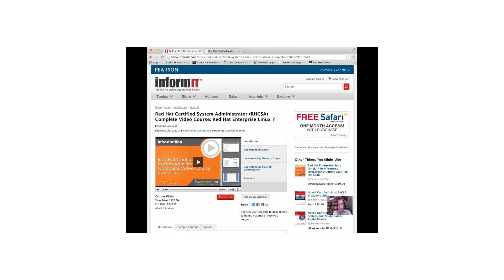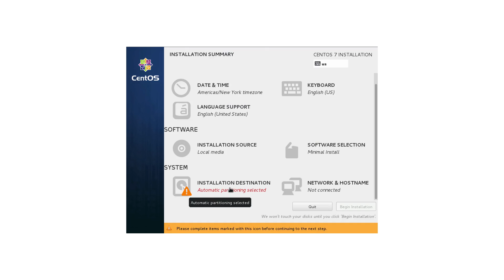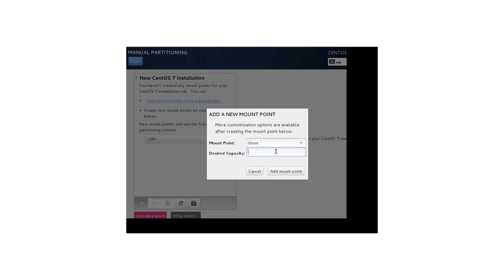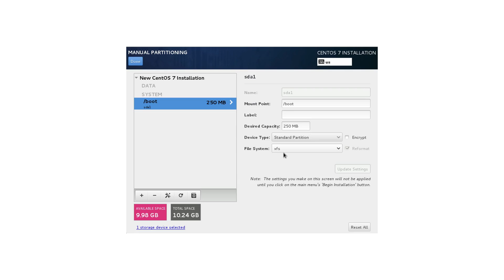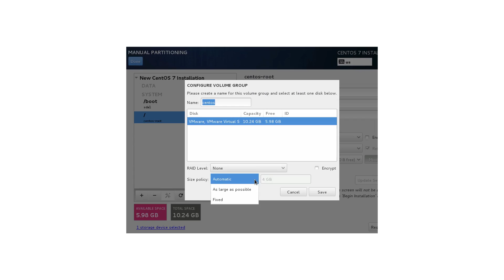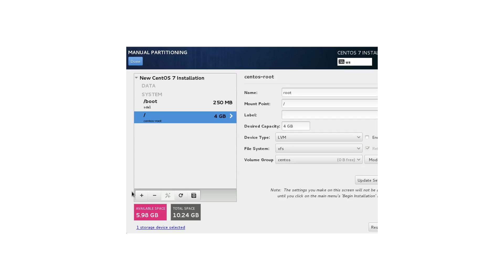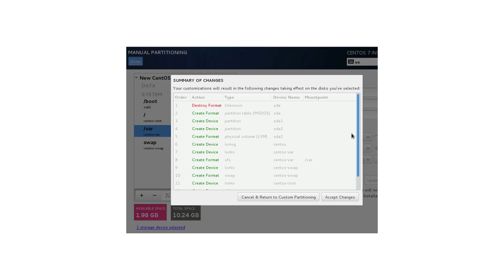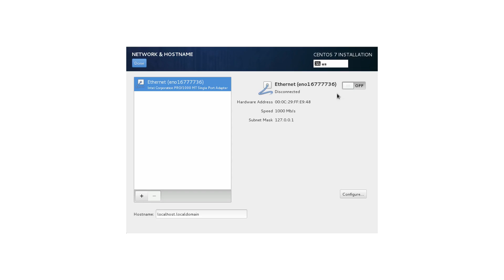How to Install RHEL 7 Red Hat Enterprise Linux with custom partitioning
Learn how to install RHEL 7 with custom partitioning.
Do you wish to learn more? Buy one of my video courses on pearsonitcertification.